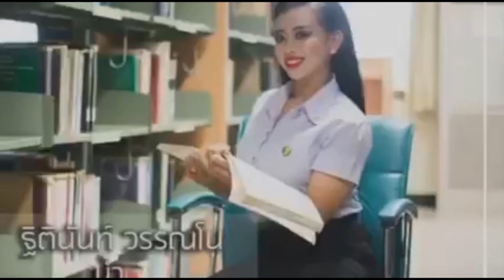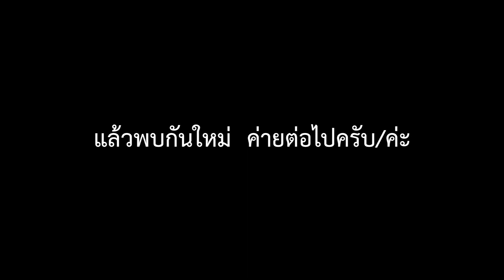MV ค่ายปฏิบัติธรรม คกก. ออนไลน์ รุ่นที่ 3 | 11-17 มิ.ย. 2564